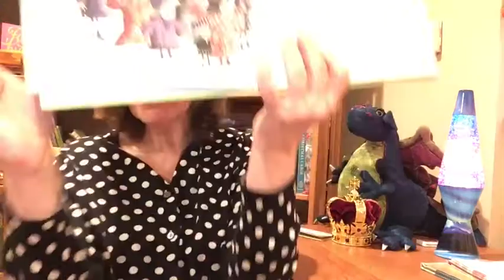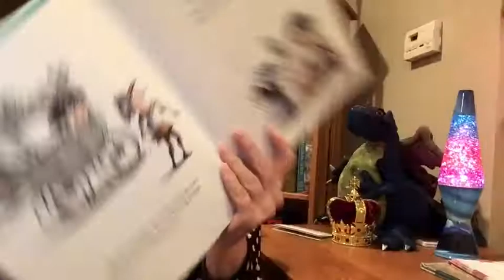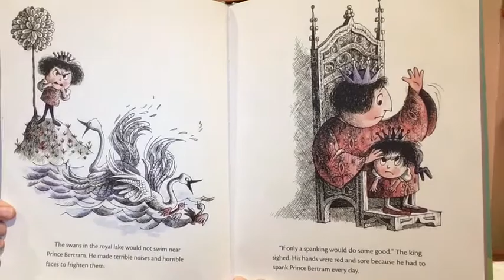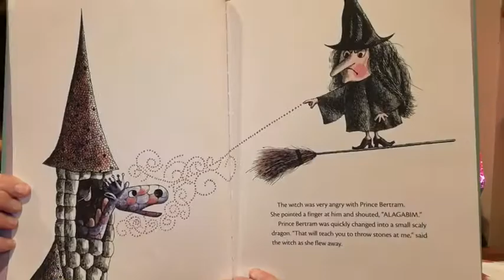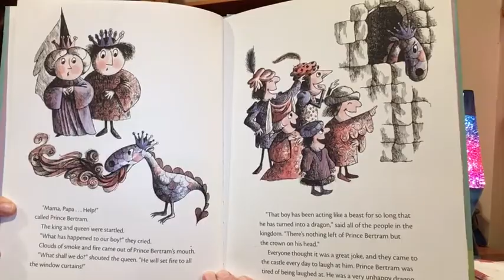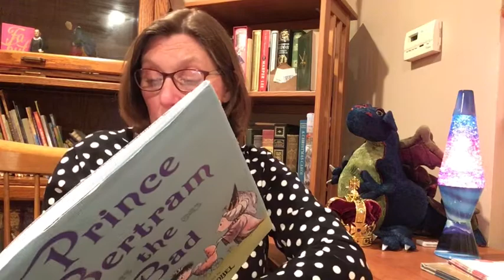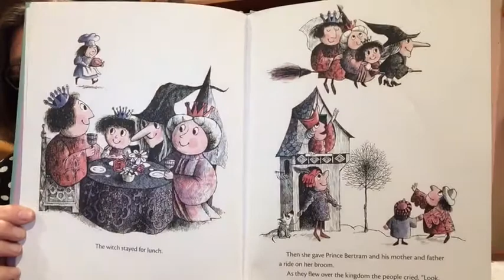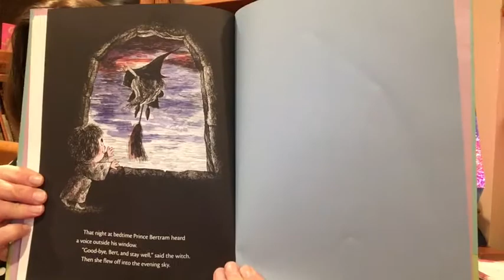Prince Bertram the Bad with Mrs. Evans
A story from my childhood!